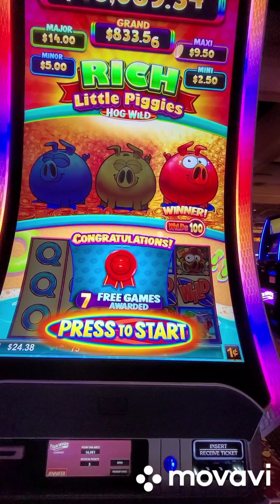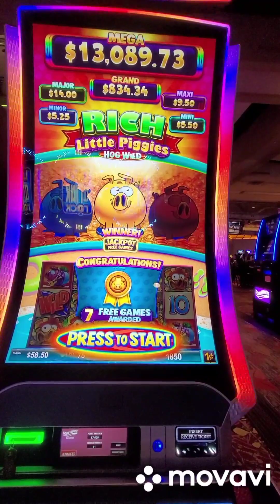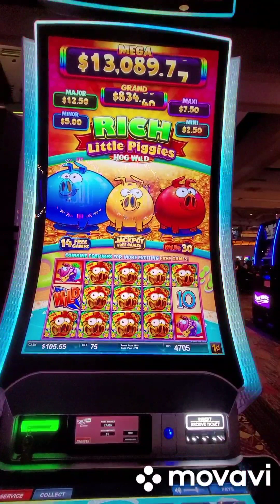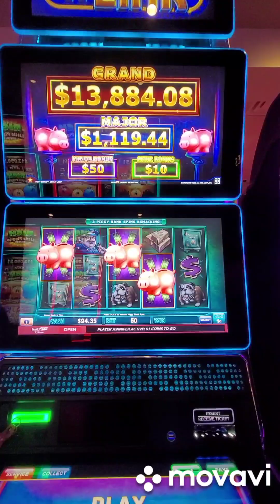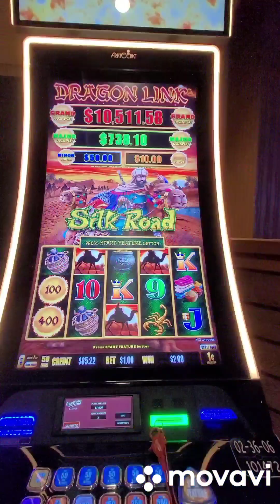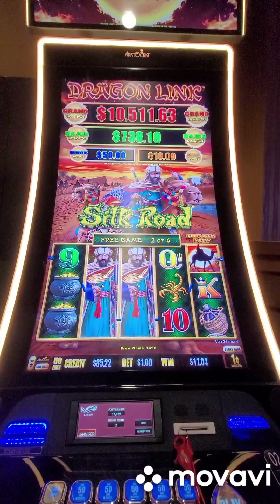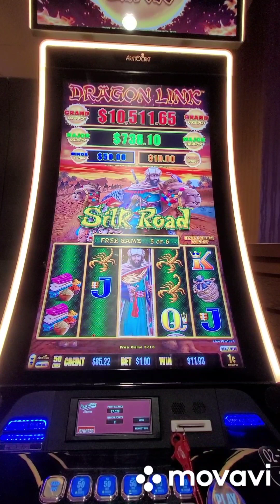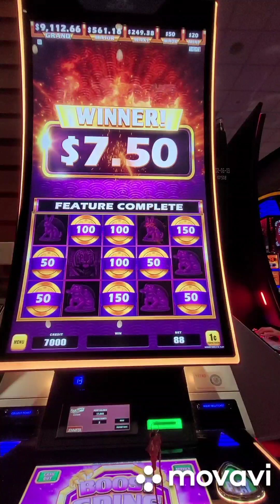Will the piggies 🐷 help us from different machines?